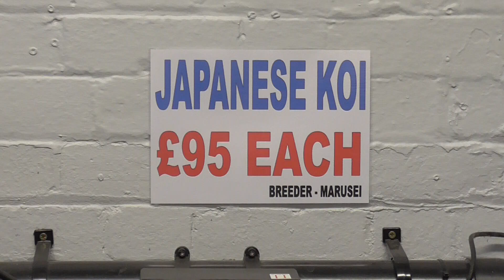Rainbow Koi, Wiltshire. Video of High Grade Japanese Koi in Pond 3. £95 each.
Rainbow Koi, Melksham, Wiltshire.
Video of Pond Number 3.
£95 each.
25-40cm Nisai.
Breeder - Marusei.
Kohaku, Chagoi, Showa, Sanke, Yamabuki Ogon, Platinum Ogon, Hi Utsuri, Gin Rin Showa, Gin Rin Shiro Utsuri and more.